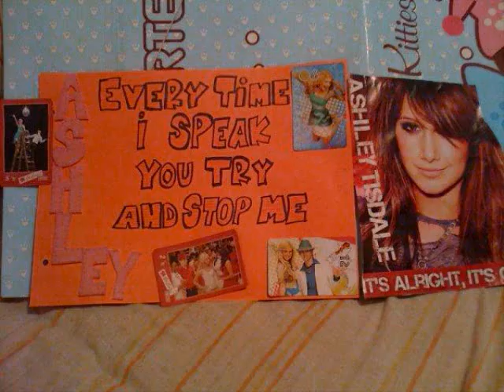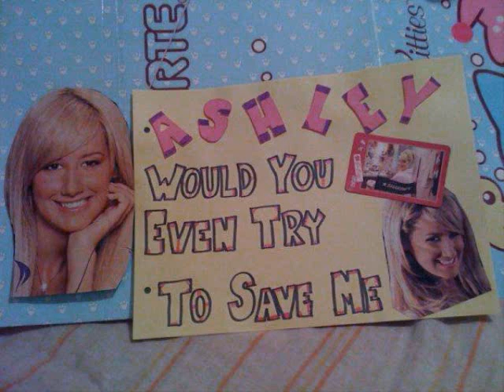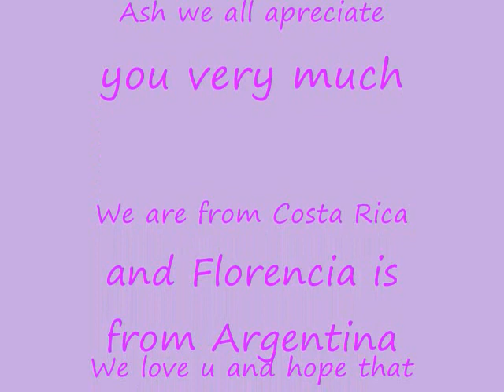Ashley Tisdale-What if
From: Natalia Miranda Ulloa and friends
To: Ashley Tisdale